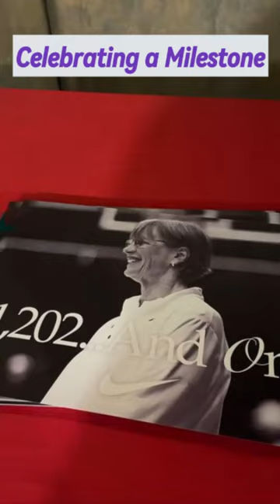Celebrating a Milestone!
Celebrating a Milestone! Tara Vanderveer is the most winning coach in basketball history. Men or Women.